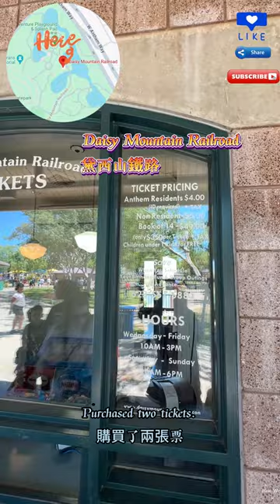Anthem Park | Daisy Mountain Railroad(聖歌公園 | 黛絲山鐵路)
The Railroad is a 24-inch gauge railroad located Anthem, about 25 miles north of Phoenix. Track is in the shape of a dog bone. The landscaping is beautiful.

Daisy Mountain Railroad Current Hours
Wed – Fri 10am – 3pm

Splash Pad is open at the adventure playground!
Daisy Mountain Railroad Open
Wednesday-Friday 10am-3pm

聖歌公園 | 黛絲山鐵路
黛絲山鐵路是位於安森特（聖歌）的一條24英寸軌距的鐵路，距鳳凰城北部約25英里。軌道呈狗骨頭形狀，周圍的景觀非常美麗。

週三至週五：上午10點至下午3點
週六和週日：上午10點至晚上7點
票價：每人5美元

黛絲山鐵路開放時間
免費